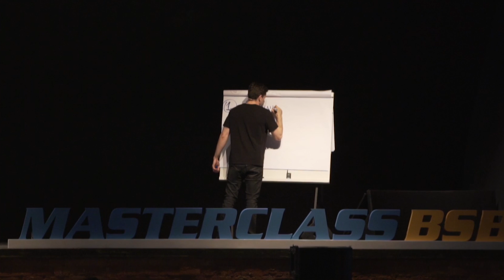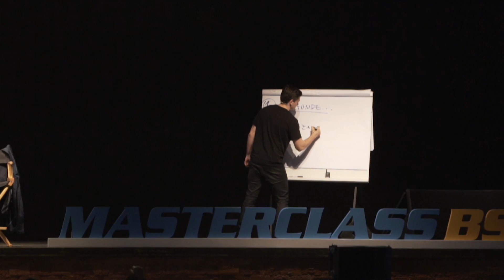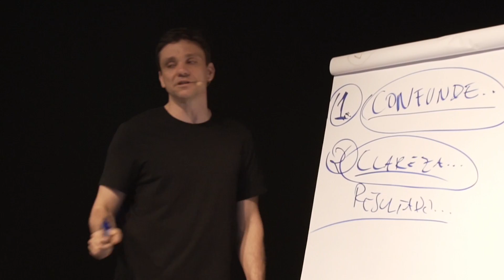LÁ EM MINAS SE VENDE ASSIM | ERICO ROCHA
Uma técnica bastante conhecida, usada por restaurantes, e outros lugares que possuem produtos físicos. Você vai querer usar isso no seu infoproduto para aumentar suas vedas!